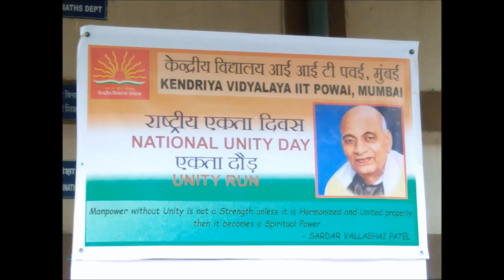KV IIT UNITY RUN 31 10 2018